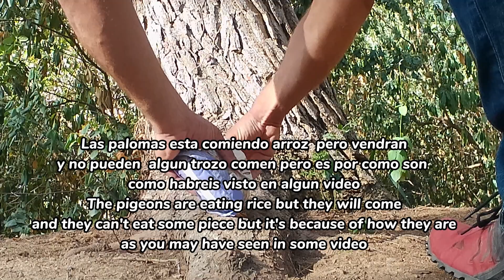Wild birds 16 11 2023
Disfrutarlo
Entrar en mi página de wild nature y comprar camisetas increibles
Enter my wild nature page and buy incredible t-shirts